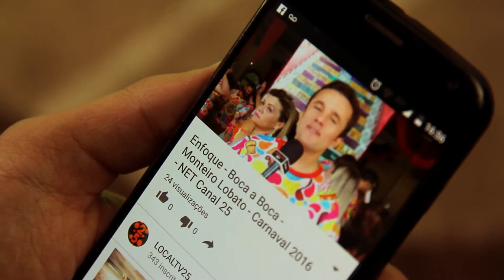Vem aí a programação 2016 da LOCAL TV - Canal 25 da NET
Fique ligado na nossa nova programação. Uma nova LOCAL TV estreia dia 29 de fevereiro de 2016.